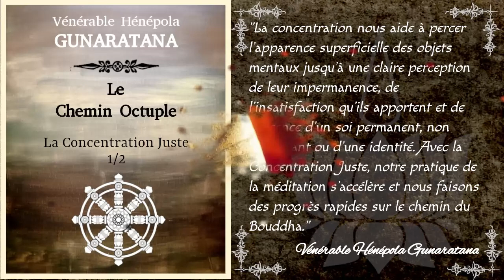Le Chemin Octuple - La Concentration Juste 1/2 - Hénépola Gunaratana [Théravada]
Huitième et dernière étape du noble octuple sentier: la concentration juste.

Le vénérable Hénépola Gunaratana nous décrit dans un premier temps ce qu'est une concentration saine. Ensuite il nous parle en détail des 4 premiers états de concentration durant la méditation, à savoir les jhanas.

Chapitrage:
00:00:24 Introduction
00:03:53 La concentration saine
00:14:54 Les niveaux de la pleine concentration
00:20:07 Le premier niveau
00:34:16 Le deuxième niveau
00:39:18 Le troisième niveau
00:41:28 Le quatrième niveau

Bibliographie:
_ "Les 8 marches vers le bonheur" par le Vénérable Hénépola Gunaratana aux éditions Poche Marabout. Traduction de l'anglais par Gilbert Gauché